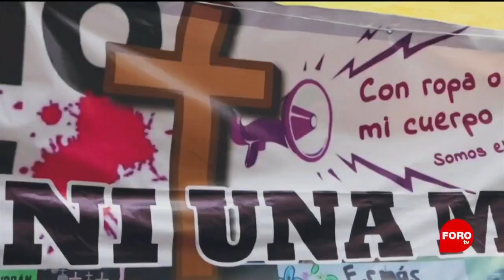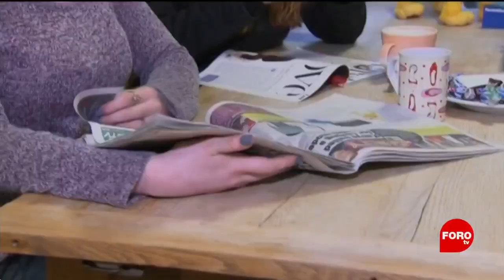La situación de la violencia contra mujeres y niñas - Punto y Contrapunto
En 2018 se registraron 72 mil 747 delitos contra la vida, la libertad, el patrimonio y la seguridad colectiva de las mujeres. México se comprometió a adoptar todas las medidas necesarias para conseguir la plena realización de sus derechos y en julio de 2022 deberá rendir su décimo informe ante el Comité